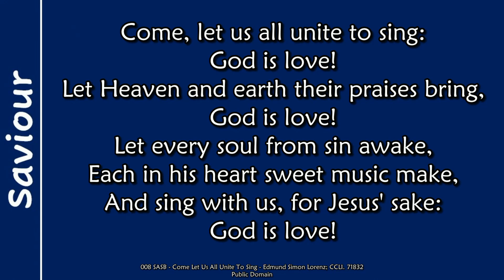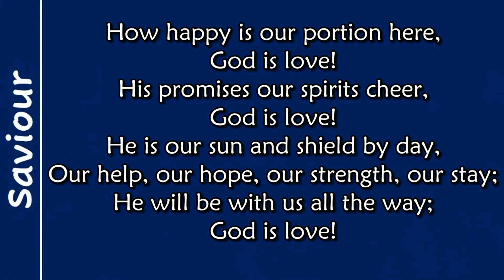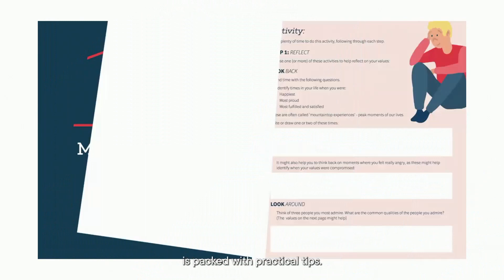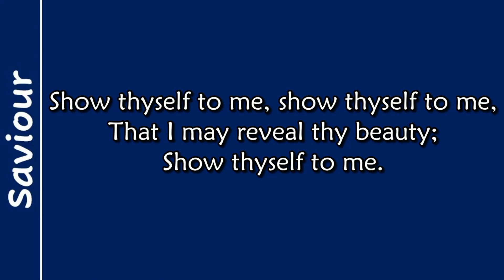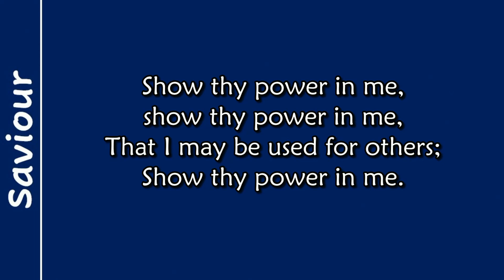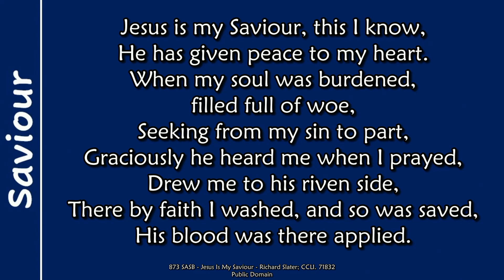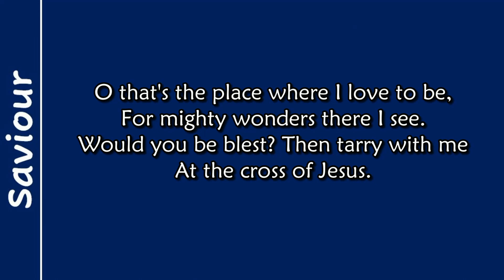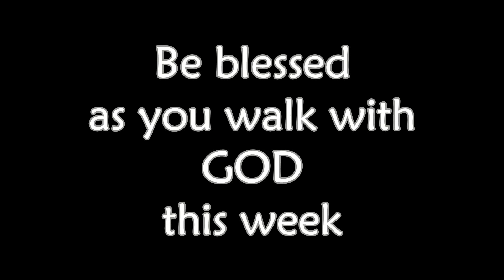22 10 2023 Let's be Praying People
Samantha Cuthbertson. (Anti-Poverty week)
Major Keith Hampton.    (Launch of year of prayer)